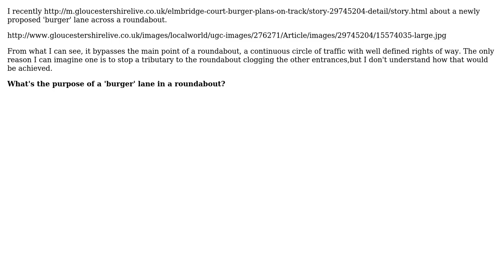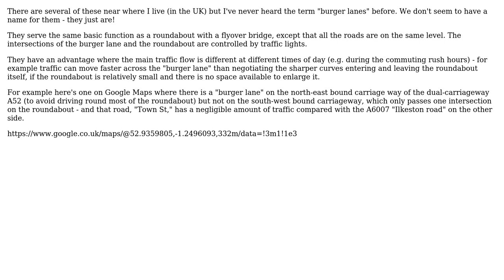Engineering: What's the purpose of a 'burger' lane in a roundabout?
With thanks & praise to God, and with thanks to the many people who have made this project possible! You are responsible for your own actions.